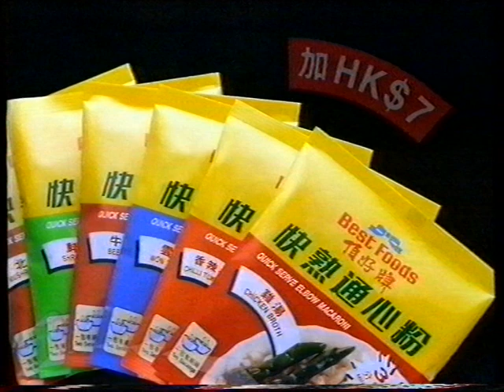香港廣告 1993 頂好牌快熟通心粉